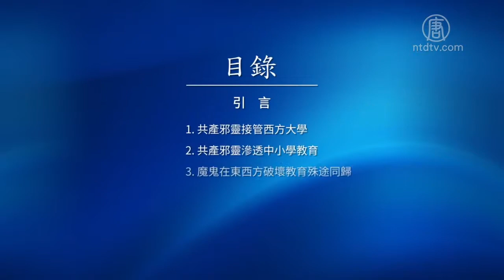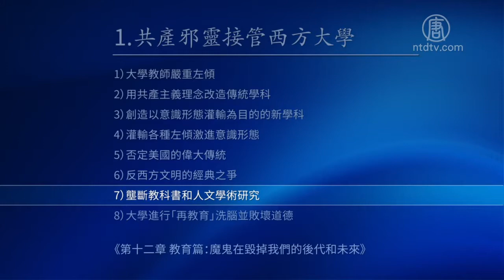《九评》编辑部：魔鬼在统治着我们的世界（19） 教育篇：第二部分（上）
《九评》编辑部：魔鬼在统治着我们的世界（播报版全集）

然后人数。

大纪元

2005年1月12日

【大纪元2019年07月09日讯】大家好，欢迎大家关注新闻看点，我是李沐阳。

港府强推“逃犯条例”，接连引发香港百万人的大游行。昨天（7月7日），又有23万人自发地在香港九龙闹市区举行了和平理性的“反送中”大游行。

港人的行动并没有止步，在日前新界西北的“光复屯门公园”和西九龙高铁总站的“香港撑住”活动之后，多个民间组织都在网上酝酿着发起反送中游行。

对香港民众万众一心的抗议行动，中共当局在全方位封锁信息的同时，进行了一面倒的宣传。在全面封杀批评香港特区政府和北京蔑视民意的网络留言同时， 大量的五毛党也群起为中共造势。有的说“香港就像是被惯坏的孩子，没有稳定，经济也会衰退”，还有的甚至说“争什么争，自由又不能当饭吃”。

中共一直在推动人们从经济利益的角度看世界，引导人们对香港大规模的抗议活动持怀疑态度。但是对于中共铺天盖地造谣宣传，究竟还有多少人会相信呢？

港人面对陆客 让自由呐喊传中国
昨天23万港人的游行从下午三点半开始，七点半结束，终点就是九龙高铁站的广场。选择九龙闹市区进行游行，主办方的目的是向大陆来港的游客讲真相。这次游行有明确的诉求：撤回引渡修订条例、追究警队滥权、实行双真普选、收回暴动定性、撤销义士定罪。

大家知道，西九龙高铁站连结着大陆和香港，许多中国游客到香港旅游，都会在这里进入。所以游行发起方强调，用“和平、理性、优雅”的活动，向大陆旅客表达港人“反送中”的诉求，抗衡中共的新闻封锁，让自由的呐喊传遍中国。

接下来在新界南的沙田区，将接力举办“7‧14沙田游行”。香港北区、将军澳和港岛部分地区，也都有意在近期举办类似游行。希望保持住这种公民抗争的运动温度，保持议题的关注度，让反送中遍地开花。

有学者表示，港府被迫暂缓修例，让香港市民看到了群众的力量，所以短期内这种“社会运动不会平息”。

港人抗争真实原因 中共隐瞒
不过这样的内容，在大陆媒体上是看不到的。中共隐去了香港民众抗争的真实原因和诉求，把香港民众的抗争说成是“受外国敌对势力的操控”，把抗争的年青人描绘成“暴徒”，五毛跟着摇旗呐喊。

北京之春荣誉主编胡平表示，除了中共的“网络水军”外，中国人对香港民众抗议可能是有不同看法。但并不是反对，很可能是出于一种担心。他们认为“香港人越是争取、越是闹，当局恐怕就会越是打压，这样反而对他们不利”。

这并不是说他们支持中共当局的打压做法，也不是说他们对港人捍卫自己的自由、法治的行为不以为然。

大家知道，中共实行的是高压统治，只要有风吹草动，马上就是暴力镇压。这些（大陆）人很可能根据自己的遭遇，或者所见所闻，认为民间的抗争得不到成果，反而可能招来当局的进一步打压。持这种观点的人，他们的思维可能是这样一个角度。

胡平对美国之音指出，更多的人并不相信中共的宣传。表示有一个简单的事实谁也不能否认，连中共当局自己也不能否认的，就是它不相信民众真的接受并相信它的宣传。

中共自娱自乐 国人无言论自由
众所周知，曾有一些西方社会大名鼎鼎的学者、学术机构和民意调查机构等等，在中国做过调查。他们都得出几乎一样的结论：中共政府享有很高的民意支持度和信任度，远远超过民主国家的政府。

2015年，哈佛大学肯尼迪政府学院（John F. Kennedy School of Government）阿什中心（Ash Center）与北京零点调查公司对3500人进行调查。结果显示，对中共政府满意度高达92.8%。2016年，零点公司再次调查，98.1%的人支持中共的政治主张。

对这样的调查数据，八九学运领袖之一王丹调侃，“中共自己逗自己开心，自嗨到爆”。很多人赞同王丹的观点，有留言说，如果不表示支持，可能会被劳改或者被失踪。还有网友说“那1.9%的人不要命了吗？”

对这样的调查结果，长期研究中国政治和历史的胡平先生认为，中国人被中共的暴力哲学整怕了，哪怕在匿名情况下，也不敢讲真话。特别是向外来的记者和民调的人，就算没有安全威胁，也会说一些与官方相似的话。但这不代表是他的真实观点，很可能是“言不由衷”。

官员也不相信中共说辞
上世纪70年代中期，毛泽东怂恿打手为非作歹。即使民怨很大，也没人敢说真话，因为说了可能就掉脑袋。但是毛一死，“四人帮”就被抓了。曾经随声附和“四人帮”的人，立刻跟其他人一样，敲锣打鼓、欢天喜地。

就是说，表面上看似认同四人帮的言论，实际并不是那样。因为中共统治下，必须用这种方式保护自己，只能说当局爱听的话。

中共当然清楚这一点，因为中共体制内的人也是如此。所以中共从来不相信所谓的民调。胡平指出，“它要是真相信，何必还要把什么事情都压得那么紧呢？”

那么中国公众对香港民众抗议究竟持什么态度，我们无法得知真实情况。但有两个事实是清楚的：一个是中共自己也不相信民众听信它的宣传，另一个是中共严禁独立机构进行科学调查。

好的，感谢您关注新闻看点，再会。

大纪元《新闻看点》制作组